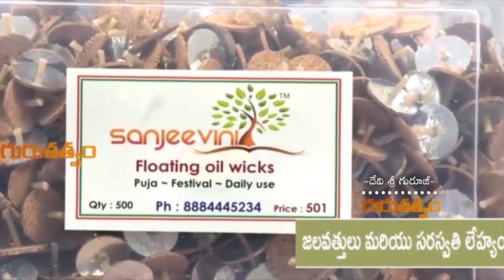ఓంకారం దివ్యపూజ || Devishree Guruji || Gurutatvam